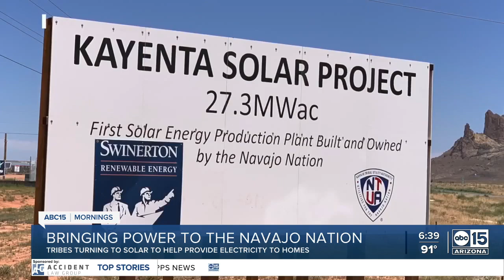Navajo Nation officials working to add more solar power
In April, ABC News Chief Meteorologist and Chief Climate Correspondent Ginger Zee traveled to the Navajo Nation to showcase how one private developer was adding more solar power to homes there. That got ABC15 wondering - what are Navajo officials doing to add more green energy and power opportunities to families?